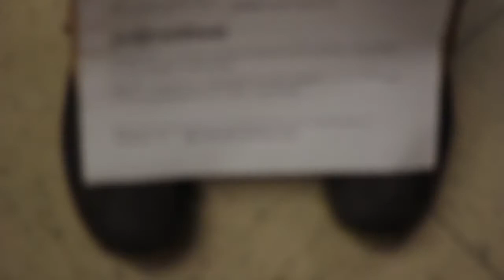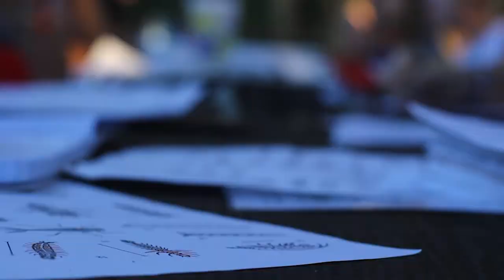10-27-17 Franklin in 5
Produced by Level 3 TV and Film Class - APES, Acts of Murder